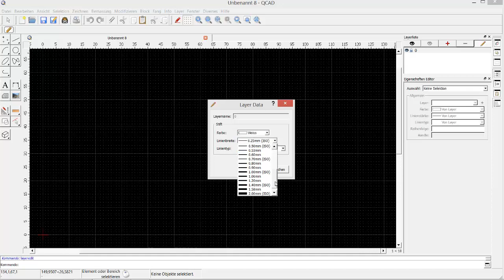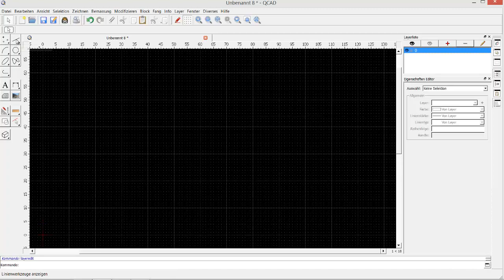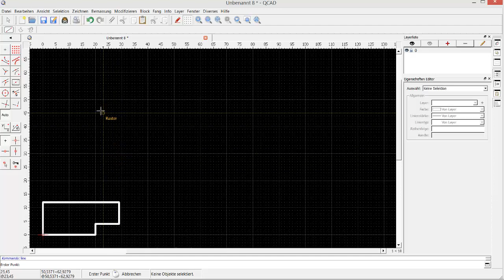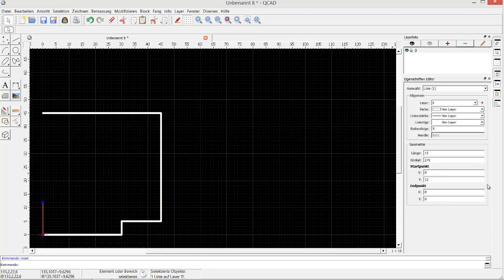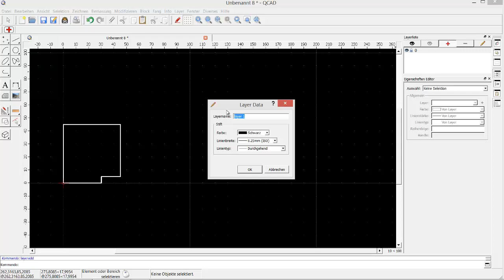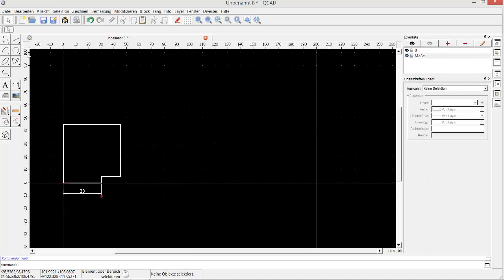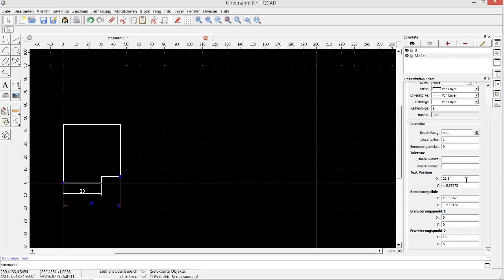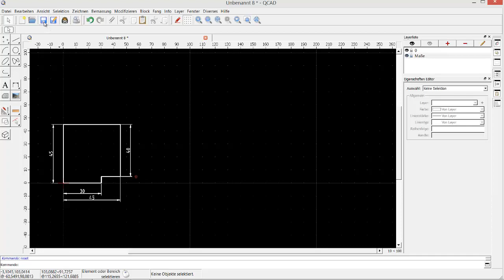qcad 01 mp4